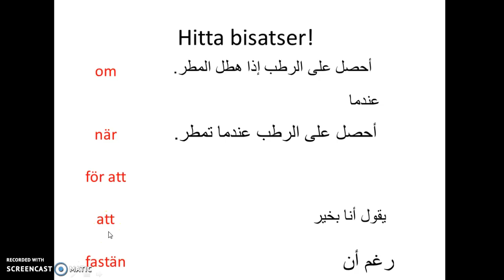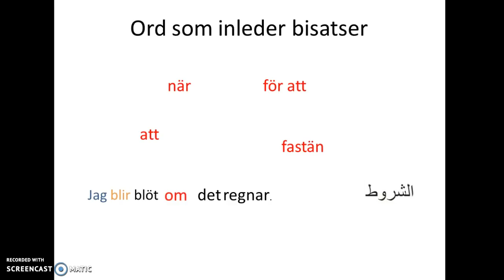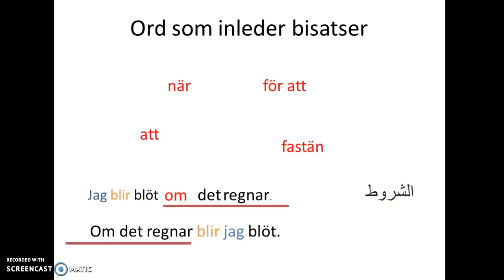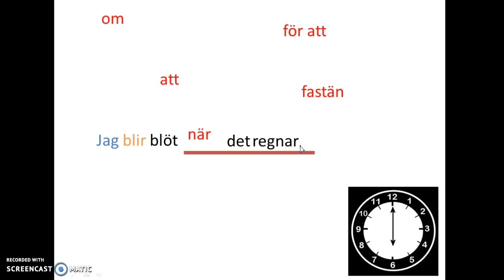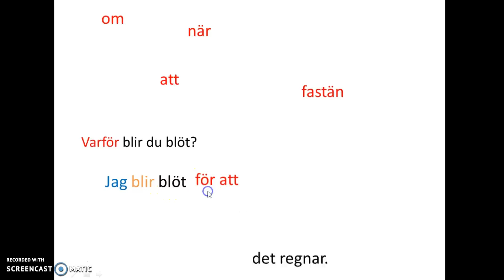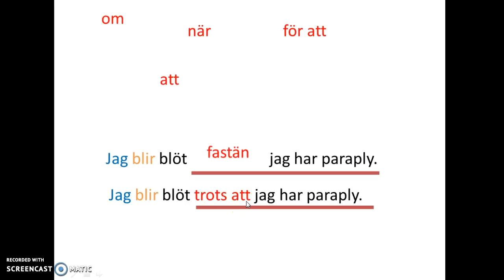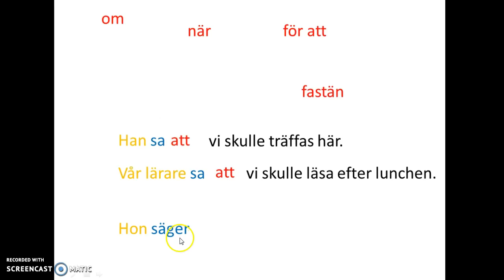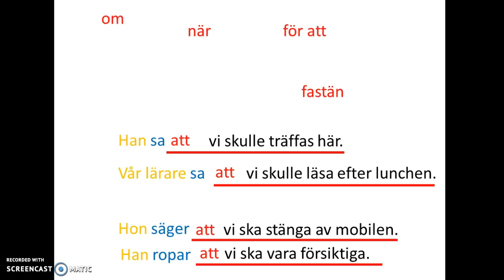Hitta bisatser!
bisatser, sfi

Ber om ursäkt för det dåliga ljudet. Jag säger även felaktigt "Dem orden", när det ju ska vara: "De ord"